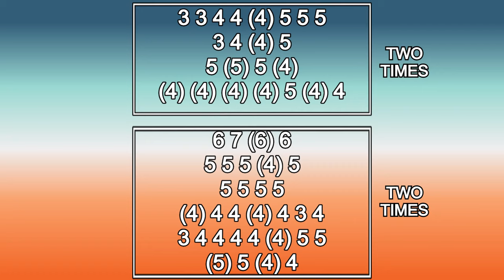RIVER OF BABYLON HARMONICA ( C DIATONIC ), ARMÓNICA C, BLUES HARP C, GAITA DE BOCA C MUNDHARMONIKA C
RIVER OF BABYLON ON MOUTH ORGAN C, MUNDHARMONIKA C
RIVER OF BABYLON SONG ON HARMONICA C
RIVER OF BABYLON THEME ON HARMONICA C